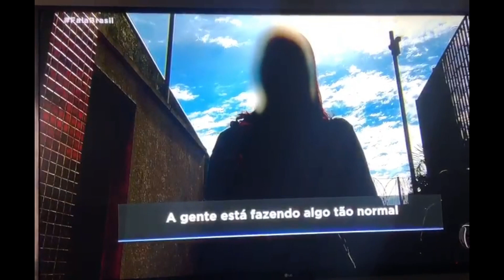QUINZE PESSOAS SÃO DETlDA$ POR FOSCAREM O VIADUTO EM SÃO PAULO 2021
QUINZE PESSOAS SÃO DETlDA$ POR PICHAREM VIADUTO EM SÃO PAULO 2021